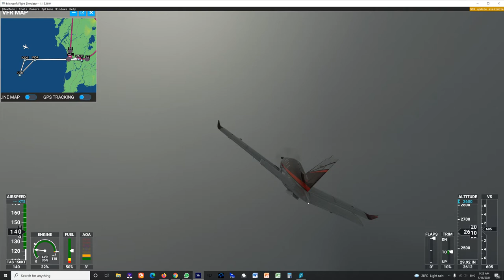Juhu to Bombay through Cyclone Tauktae 18 May 2021